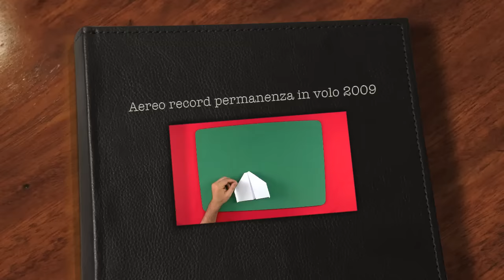Aereo di carta record 2009 Paper Airplane Guinness Record-Other Angle(Takuo Toda)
Libri in italiano su aerei di carta